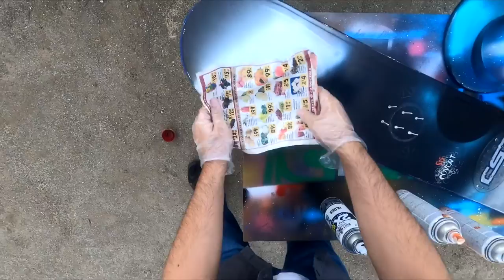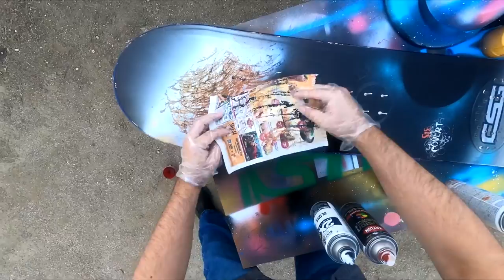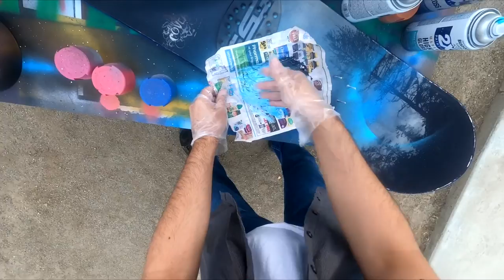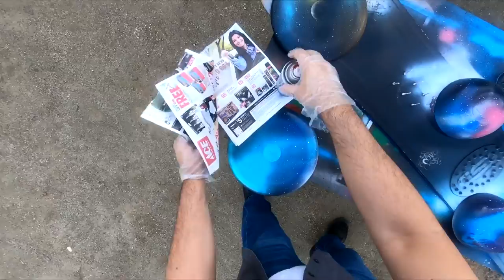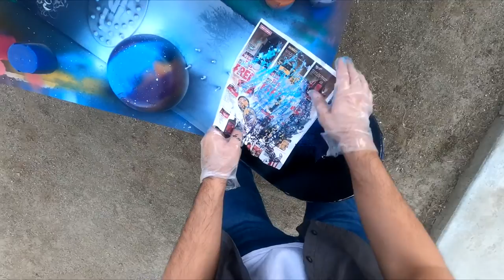Galaxy Spray Painted Snowboard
Planetary design spray painted onto a 5150 snowboard. The whole thing took about 30 minutes to paint.